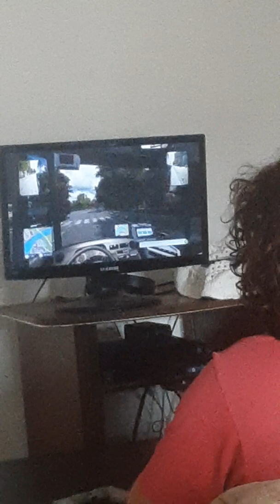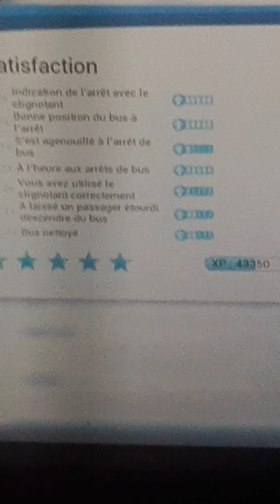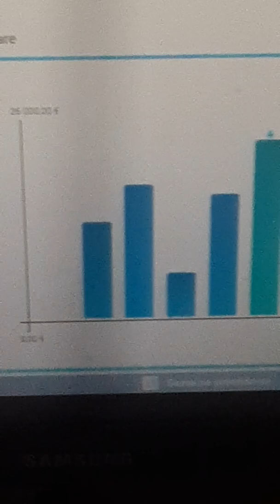Travail virtuel sur bus simulator en écoutant NRJ en Mercedes Citaro